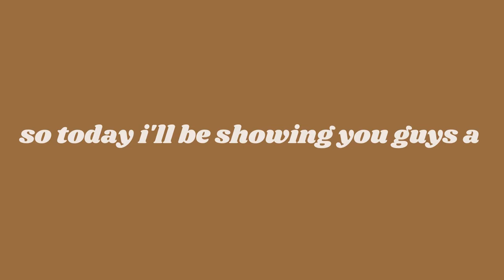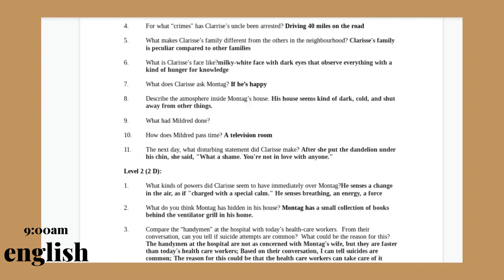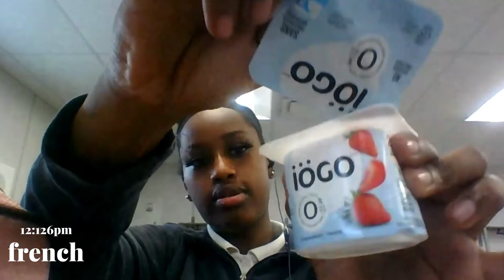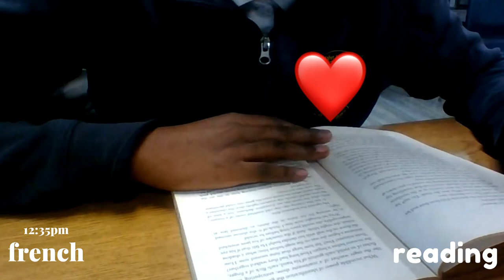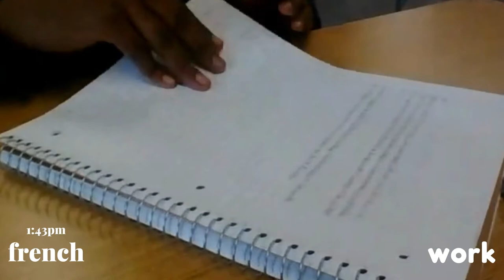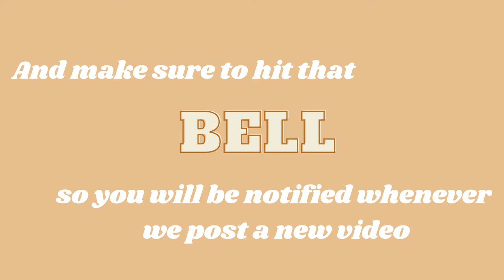vlog: day in my school life ⭐️ bus,food,outside,class | Sibbling Forever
hey guys 👋🏽 ! today we uploaded another day in my school life video ! a new video will be out wednesdays & fridays so stay tuned, and don’t forget don’t to dm me (@bxbyg.c) for more video ideas! we hope you all enjoyed it 👀 ! make sure to like,comment,share & subscribe and hit that 🔔 !!!

social media 💙 :

chelsea's instagram @bxbyg.c
chelsea's snapchat @c.xoxoxo10
chelsea's tik tok @bxbyg.c

elvis's instagram @drxxpy_.elvis
elvis's snapchat @elvisgisa2009